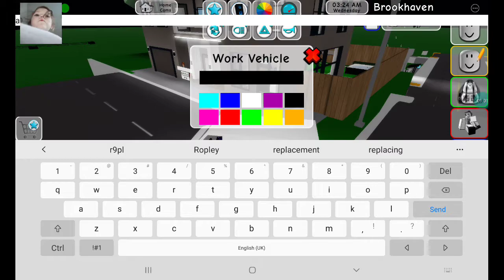The sleepyhead and the galaxy girl.